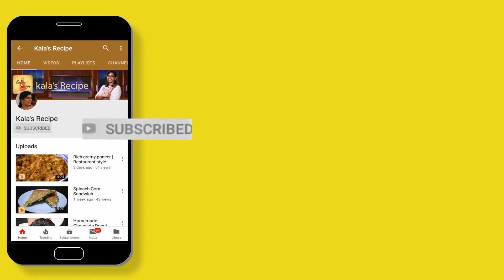Corn Salad for weight loss | எடை குறைய கார்ன் சாலட்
Below are links for the intro videos